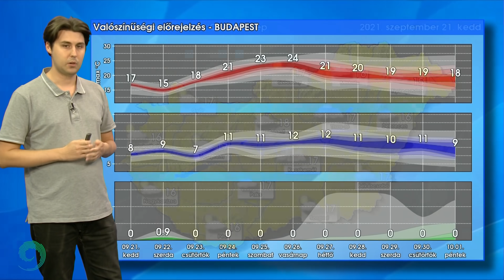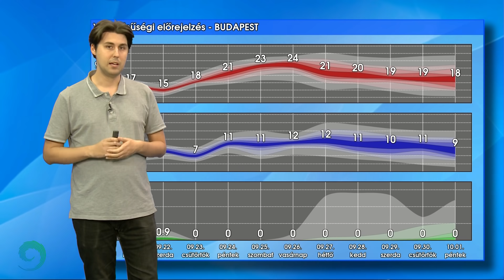Most ennyi jutott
A délnyugati, déli országrészben egyes helyeken kiadós mennyiség gyűlt össze, a csapadékzóna azonban keddre elhagyja térségünket.